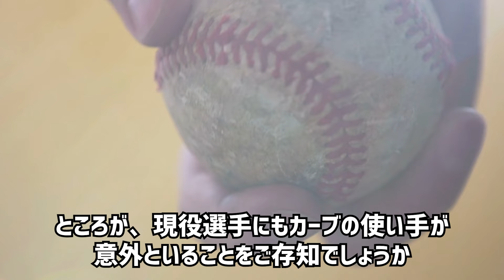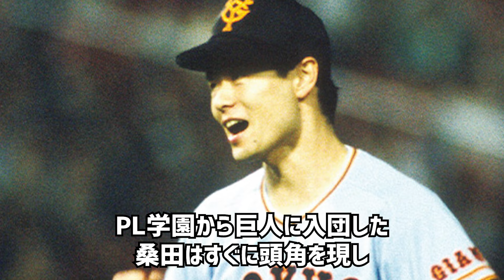【急激変化】プロ野球界最強のカーブピッチャー10選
今回はプロ野球界最強のカーブを投げる選手を10人紹介します。